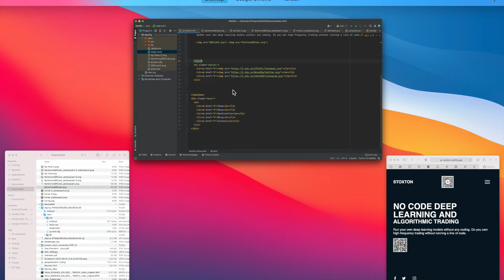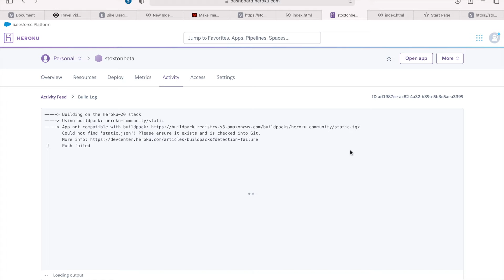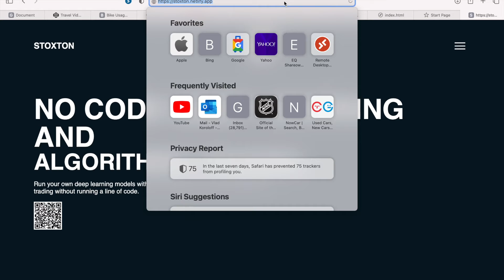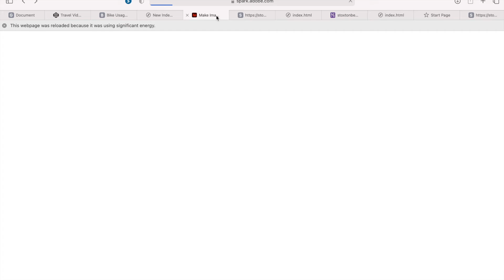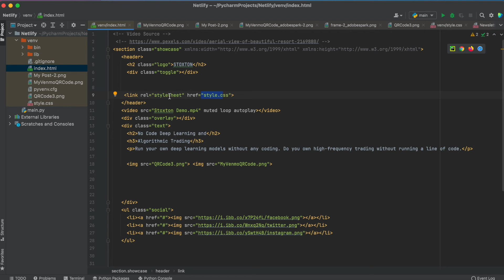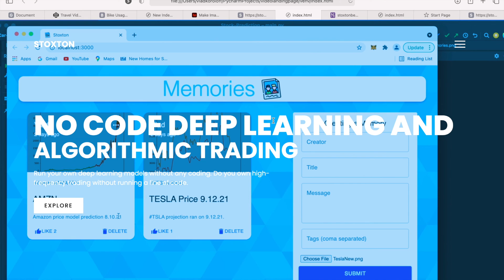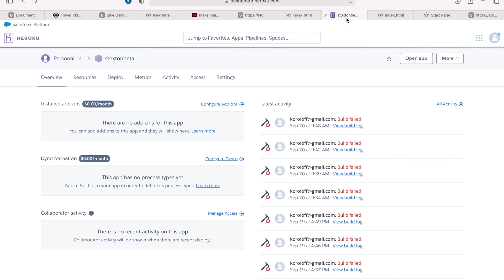Stoxton. Лицевая страница.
stoxton.netlify.app

Делаем landing page. Прокачиваем HTML, CSS, .JS скилл.